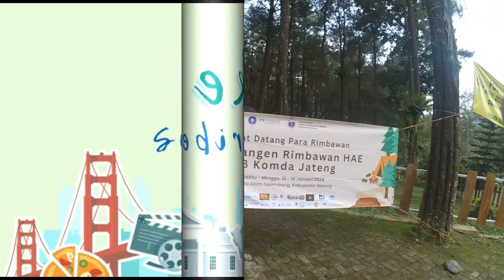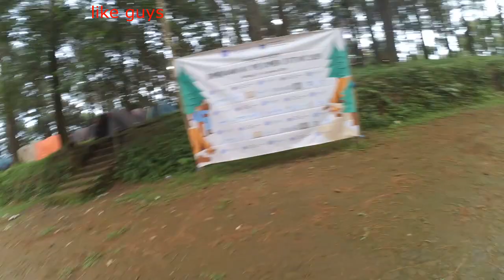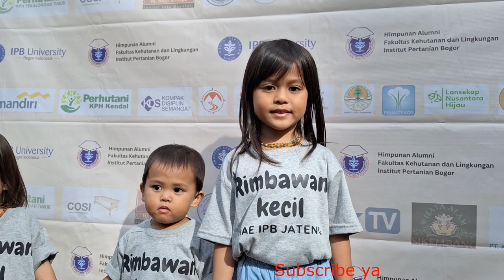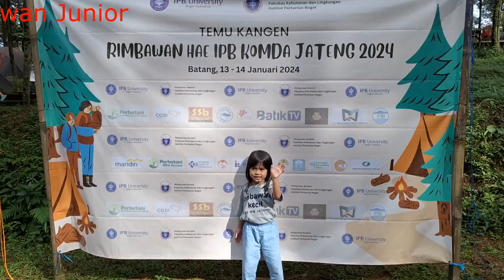Senam Pagi bersama HAE IPB Komda Jateng di Sikembang Park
Untuk menjaga kesehatan anggota HAE IPB Komda Jawa Tengah maka diadakan kegaiatan senam pagi bersama. Senam pagi dilaksanakan di wisata alam SIkembang Batang Jawa Tengah. Kegiatan senam bersama dilaksanakan dalam rangka kegiatan temu kangen rimbawan HAE IPB Komda Jawa Tengah di Korwil Pekalongan.